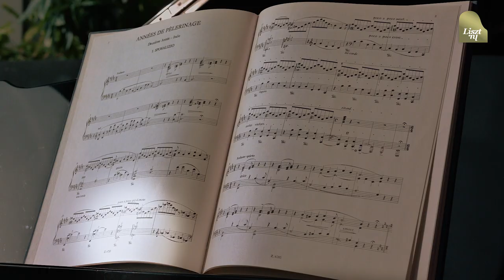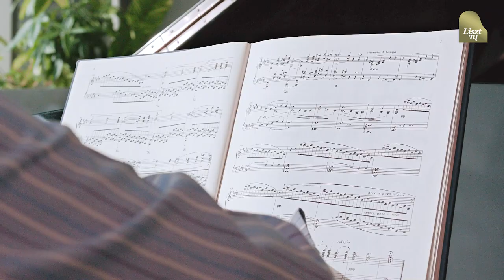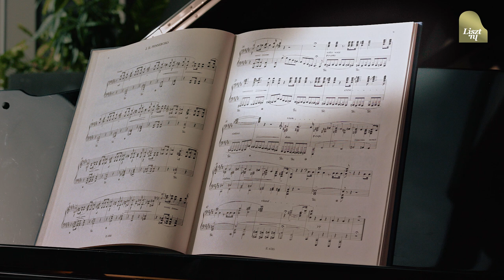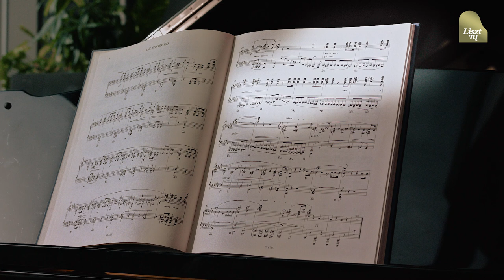Liszt - Deuxième Année de Pèlerinage, S161 (part 1) explained by Leslie Howard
Online masterclass by Liszt expert Leslie Howard.
Deuxième Année: Italie
Part 1: Sposalizio, Il Penseroso & Canzonetta del Salvator Rosa